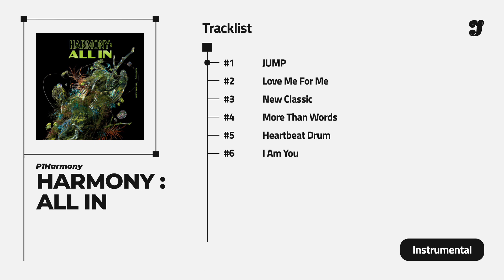P1Harmony - ‘JUMP’「 Instrumental 」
「 Notice 」
＊ Feel free to use my instrumental and acapella, just credited me when you use it